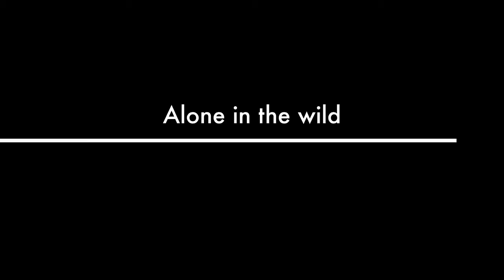Justin In The Wild (Official Trailer)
This is the the Trailer for the movie "Justin In The Wild". Enjoy this fun little trailer for the movie!